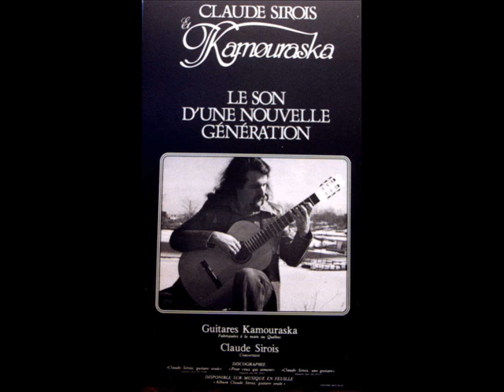Cap au renard Int. Claude Sirois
Paroles et musique Michel Brûlé.  Arrangement et interprétation Claude Sirois. Montage vidéo Claude Sirois
Les éditions Claude Sirois